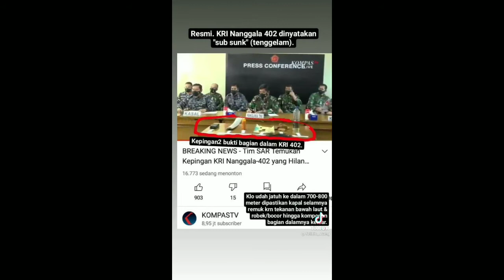TNI AL KRI NANGGALA 402 DINYATAKAN TENGGELAM